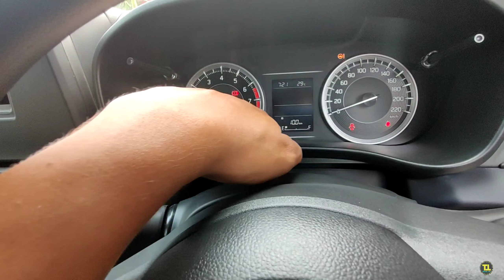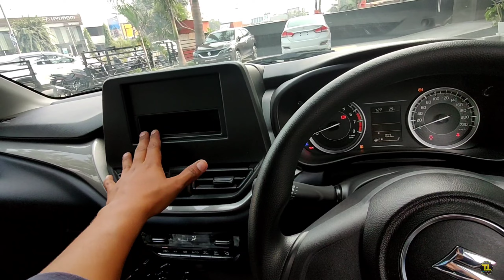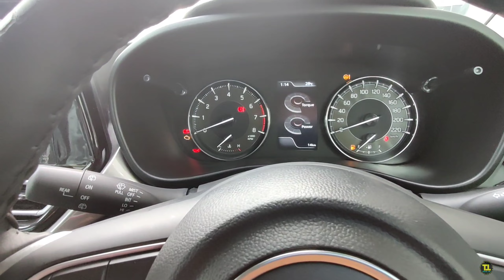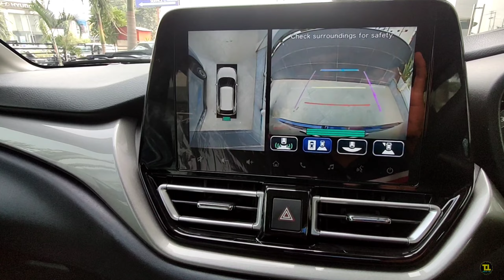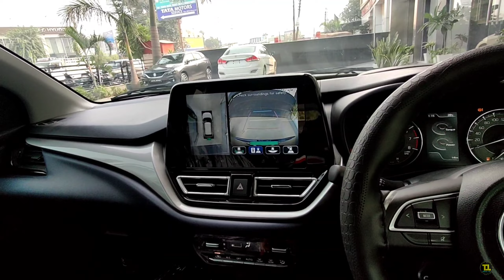2022 New Baleno Base & Top Model Comparison|New Baleno Top VS Base Quick Compair|New Baleno Sigma